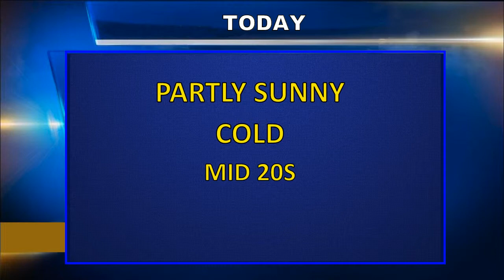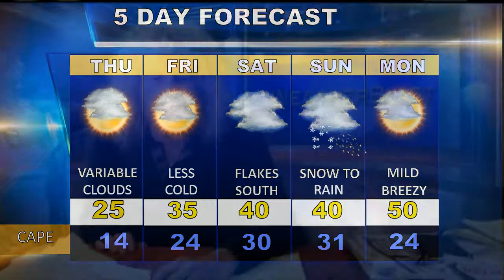Cape Cod Weatherblast Forecast